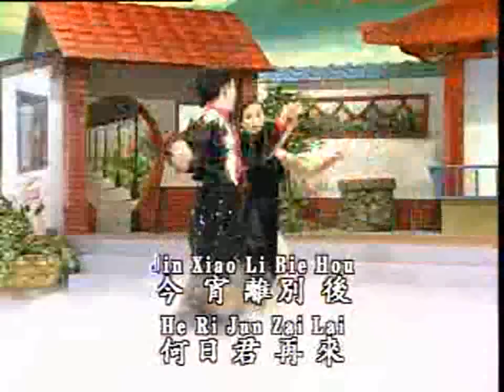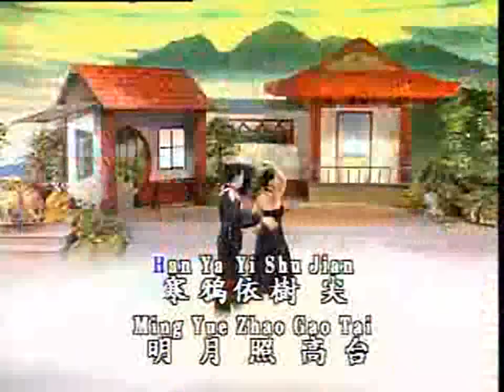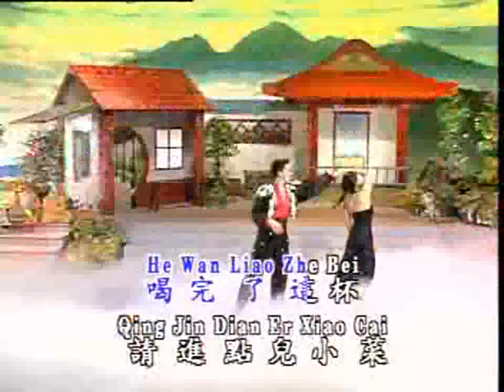国语舞曲精选 - 何日君在来